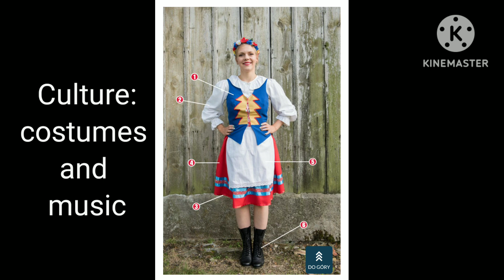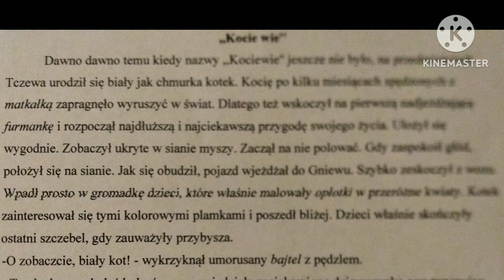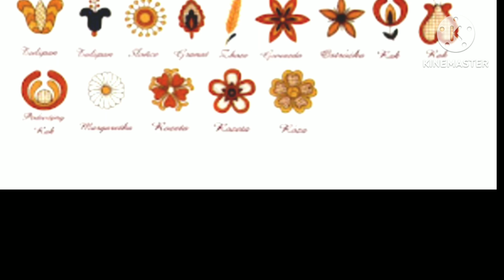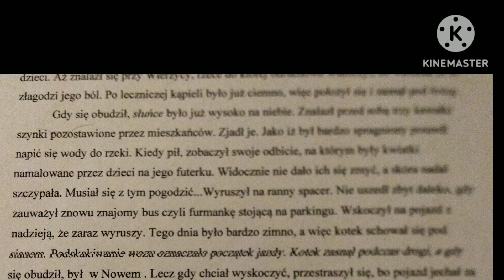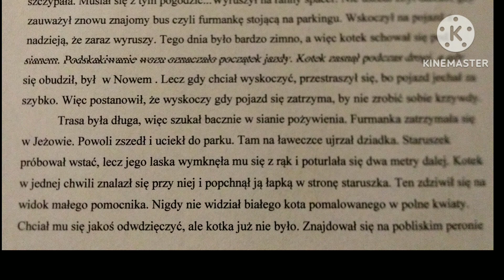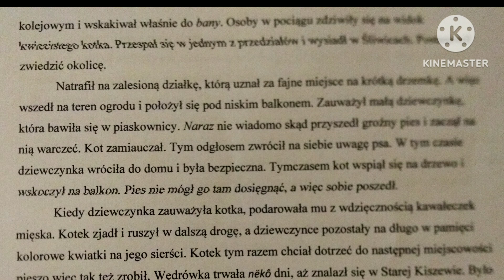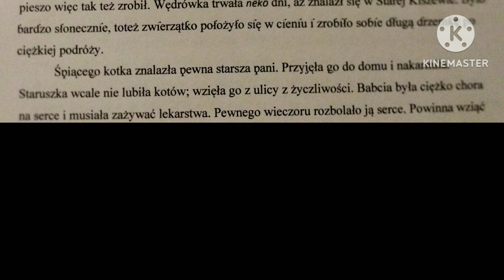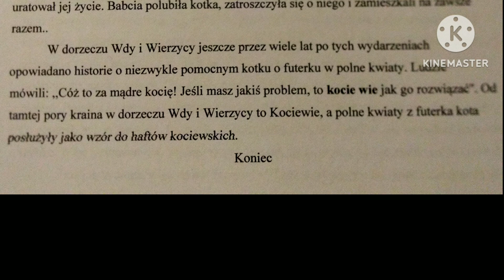Polska bajka z Kociewia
Muzyka: Zespół Subkowiaki z Subków

autorka bajki: Dorota Szupryczyńska lat 12